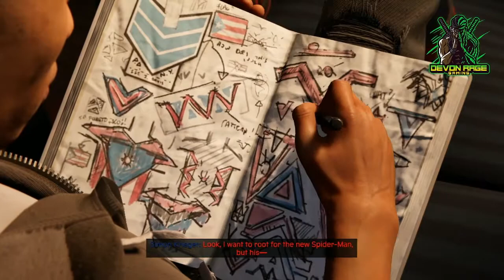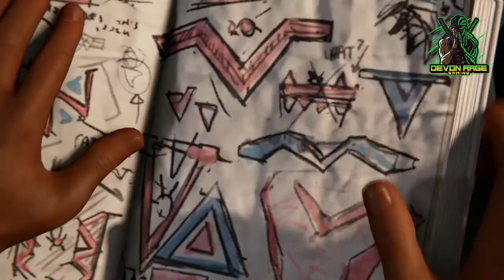Spider-Man Miles Morales Pt.4 [PS4 Lets Play] | Friendly Neighborhood Timberland!!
Man you already know what it is you read the title. Just check out the fit and know I got 100 Webs and Spidey Sense, Miles Morales from New York, New York. Got The Timberlands it match my fit, Its lit, I'm from New York, New York!!! Thanks for the love and support!!!.